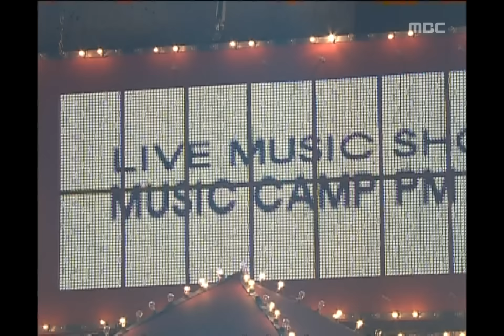음악캠프 - Isak N Jiyeon - One, 이삭 앤 지연 - 원, Music Camp 20030301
Isak N Jiyeon - One, 이삭 앤 지연 - 원, Music Camp(음악캠프), 168회, EP168, 2003/03/01, MBC TV, South Korea